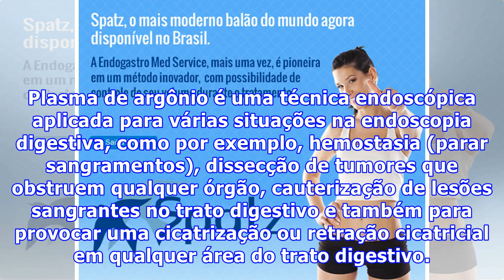Plasma de argônio: vantagens do tratamento para perder peso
Plasma de argônio é uma técnica endoscópica aplicada para várias situações na endoscopia digestiva, como por exemplo, hemostasia (parar sangramentos), dissecção de tumores que obstruem qualquer órgão, cauterização de lesões sangrantes no trato digestivo e também para provocar uma cicatrização ou ret...